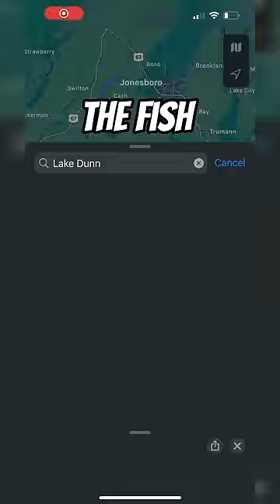THE RECORD BASS THAT DIDN’T COUNT